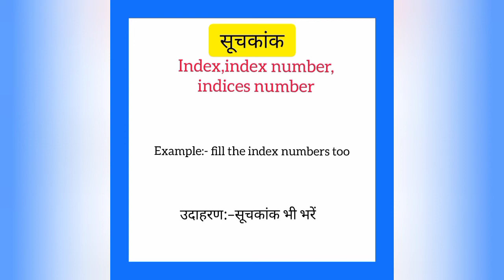Suchkaank ko english mein kya kahate hain | सुचकांक को इंग्लिश में क्या कहते हैं | Index meaning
Suchkaank ko English me kya kahate hain
Suchkaank को इंग्लिश में क्या कहते है

सुचकांक को इंग्लिश में index कहते हैं
Suchkaank ko English mein index kahate hain